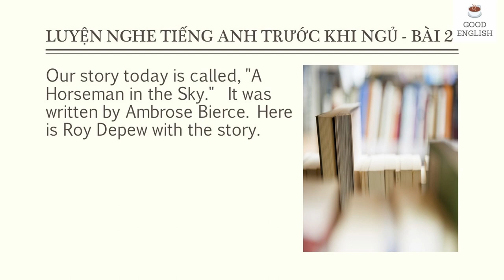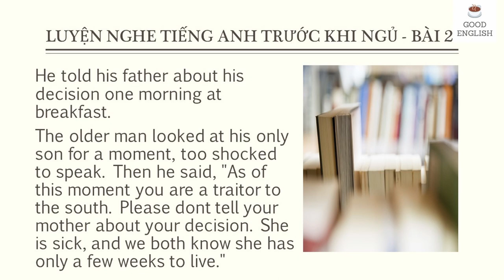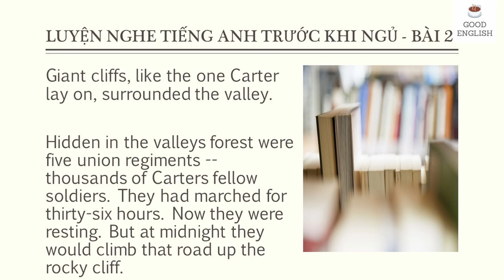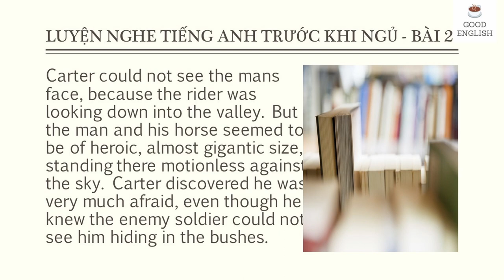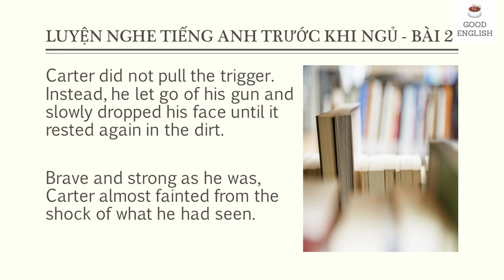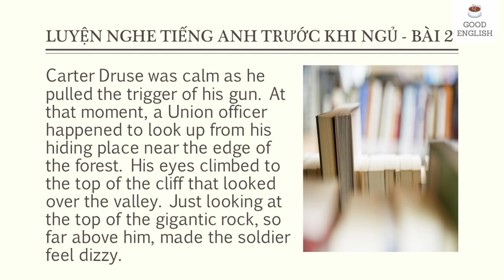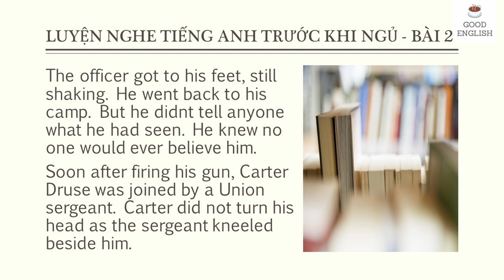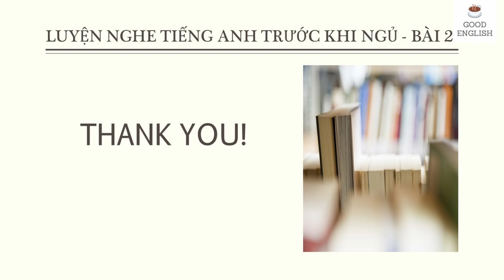Luyện Nghe Tiếng Anh Trước Khi Ngủ - Bài 2 || Practice Listening English Before Sleep - Lesson 2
Tiếng Anh cho người mới bắt đầu | English for beginner
Nội dung bài nghe || Transcript:
A Horseman in the Sky (By Ambrose Bierce)
Our story today is called, "A Horseman in the Sky."  It was written by Ambrose Bierce. Here is Roy Depew with the story.
Carter Druse was born in Virginia. He loved his parents, his home and the south. But he loved his country, too. And in the autumn of eighteen sixty-one, when the United States was divided by a terrible civil war, Carter Druse, a southerner, decided to join the Union Army of the north.
He told his father about his decision one morning at breakfast.
The older man looked at his only son for a moment, too shocked to speak. Then he said, "As of this moment you are a traitor to the south. Please dont tell your mother about your decision. She is sick, and we both know she has only a few weeks to live."